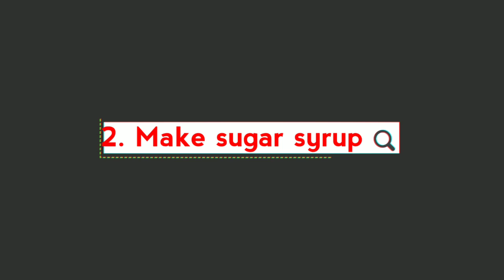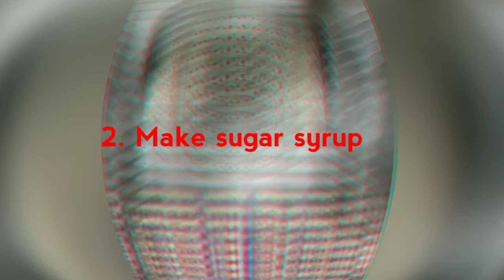How to make paal kozhukattai recipe in tamil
Hii dearss  😊😊😊

Paal kozhukttai recipe is ahead ☝👆👆

Do watch the recipe and it super tasty to make..
Delicious sweetner within 10 mins 😋😋😋

By yours

Kannamma 💕